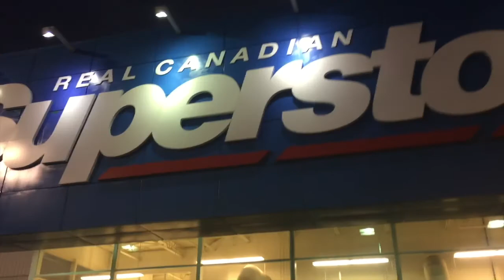FRIDAY NIGHT FUN // VLOG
hello everyone! this vlog, again, is from a couple weeks ago (i just haven't felt like vlogging lately). thank you so much for watching, i hope you enjoyed and i will talk to you all later!

happy october! 🍂🍃🍁🎃

jean jacket // american eagle
scarf // garage
watch // daniel wellington
earrings // claire's
lipstick // MAC velvet teddy

▲ music
radio rock // audionautix

juliadrubeal